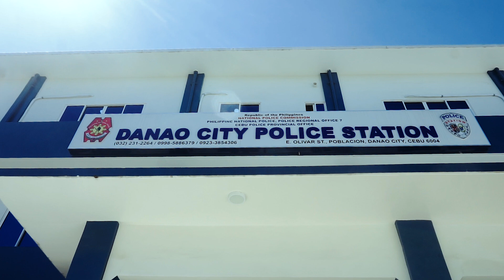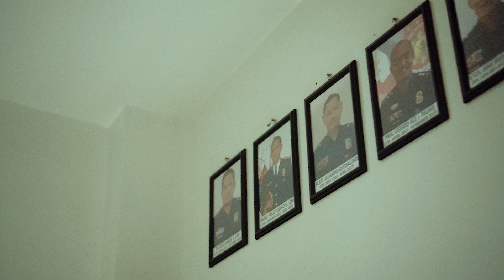PNP DANAO STATION DOCUMENTARY